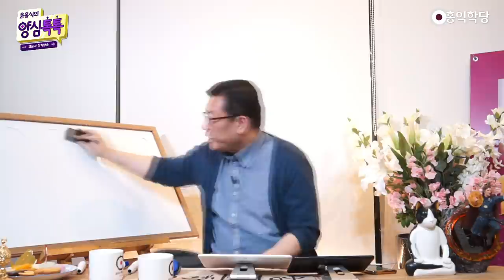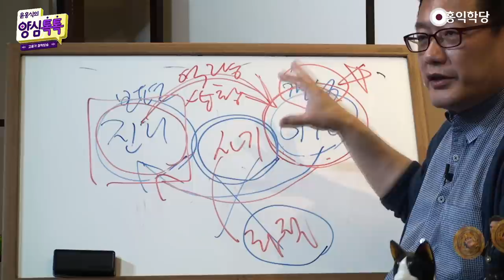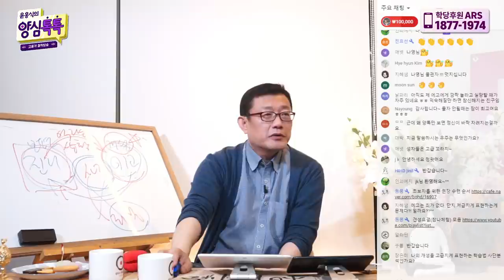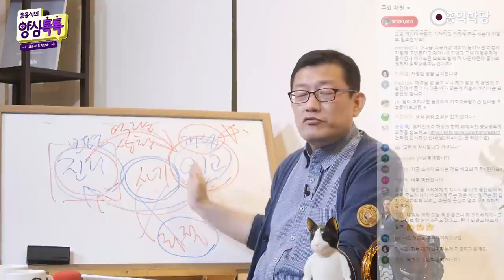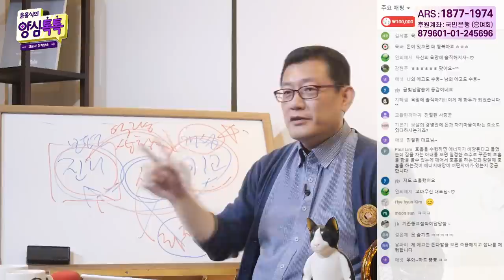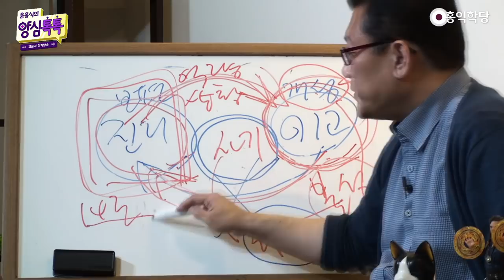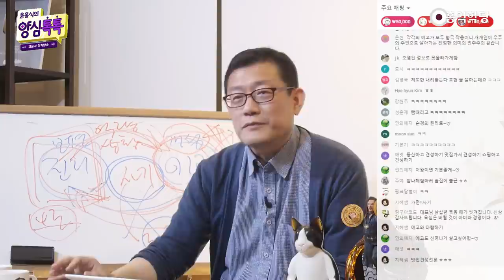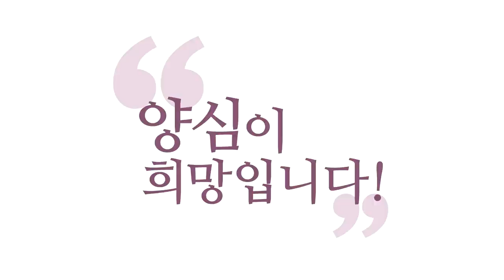[톡톡대담] 에고를 억압하는 영성공부는 버려라! _210513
- (210513 양심톡톡) 에고를 억압하는 영성공부는 버려라!